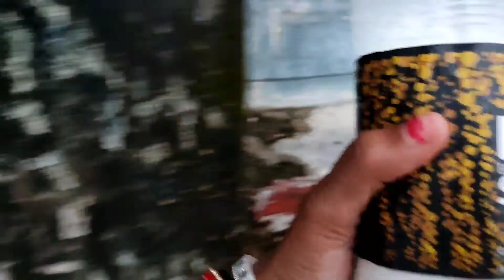हम चले class और क्लास का कुछ पता ही नहीं🤦‍♀️| क्या आपको पता है बच्चा करने की सही उम्र क्या है🤔🤔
Hellow guys to kese ho aap log i hope sb thik honge aap logo ko mera dher sara pyar or pyar bhara NAMASKAR🙏.To guys aap logo ko kesi lgati h meri videos please comment box me comment krke btana or apna pyar or support hmesha bnaye rkhna. aap logo ke liye har din new videos aati rhengi to jarur dekhna or notification ke liye GHANTE🔔 ka BUTTON jarur PRESS krna jisse ki aane wali video ka notification apko mil sake.To guys LIKE👍 COMMENTS & SHARE pkka krna or channel ko SUBSCRIBE krna mat bhoolna guys.Toh milenge apko daily new videos ke sath bs apna PYAR or SUPPORT hmesha bnaye rkhna😊.

●Puvi Vlogs●